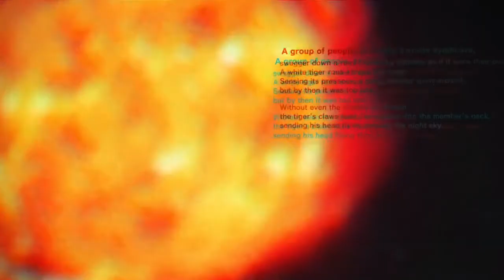Killer is Dead │ Part 9: Game Play │ Backlogged Games